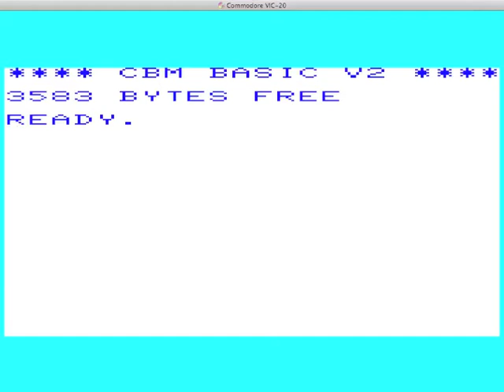Johnnie Jumpet - look back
In 1982, I released my first game, Johnnie Jumpet for the VIC-20. With the limited memory, I had to load the game in two parts. First to load the character set, then to load the program.